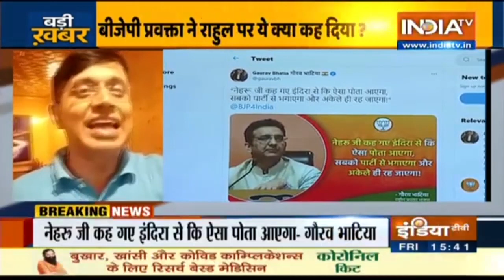मुकुल रॉय की Mamata Banerjee से मुलाकात जारी, 4:30 दीदी करेंगी प्रेस कॉन्फ्रेंस